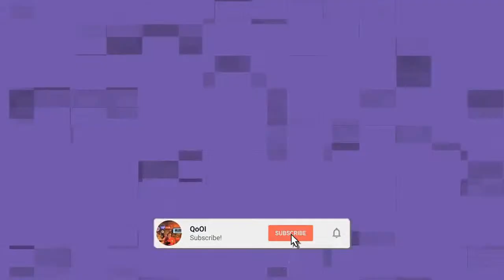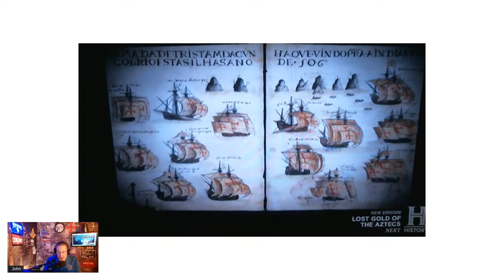The Curse of Oak Island: Dr. E Lee Spence "LIVE"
JOIN US 4/12/22
 -TUESDAY Dr. Lee Spence
Ownership the History channel
Consulting underwater archaeologist at History Channel: The Curse of Oak Island
August 12, 2021 - Present
I was contracted with by Prometheous Entertainment to discuss on camera for the TV show "The Curse of Oak Island," which airs on the History Channel, the possible age, purpose, and use, of various artifacts found on Oak Island and to dive on and investigate magnetometer hits in the waters around the island.